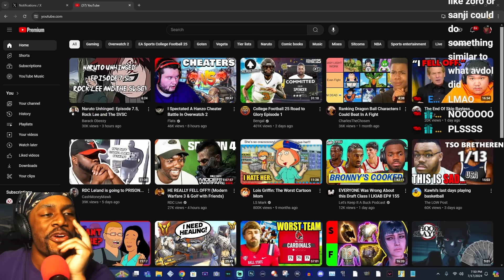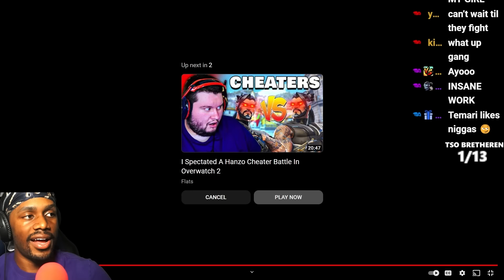Reacting To Gaara Being The Wildest Character In Naruto Unhinged